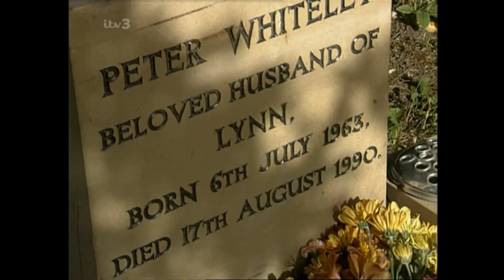Emmerdale 18th August 1992